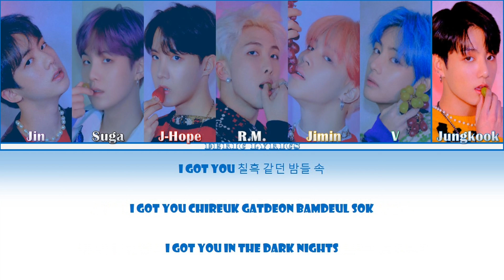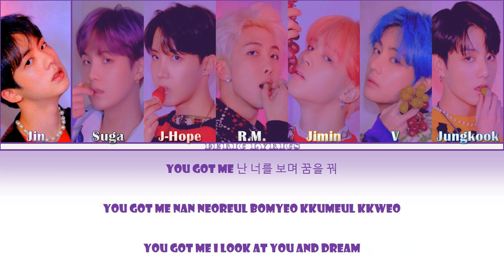BTS - Mikrokosmos (Color Coded Lyrics) [Han/Rom/Eng]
Sorry for the Mistakes. I Hope You Like This